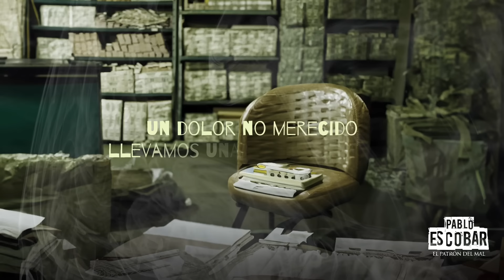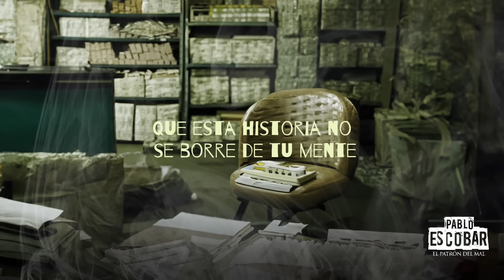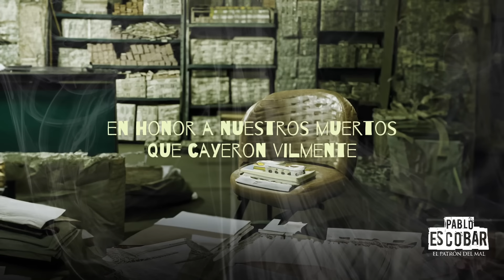La Última Bala - El Patrón del Mal ♪ Canción oficial - Letra | Caracol TV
Canta las canciones de El Patrón del Mal con la letra de la canción 'La Última Bala'. Comparte las canciones originales de El Patrón del Mal.

Autores: Yuri Buenaventura. Andrés Alfonso Gómez Arango. Julio Cesar Franco González. Carlos Humerto Galvez Espinal. Oscar Mauricio Rodriguez Cuenca. Jose Carlos Maria Ortega. Oliver Angel Camargo May

Intérprete: Yuri Buenaventura, Oscar Mauricio Rodriguez Cuenca